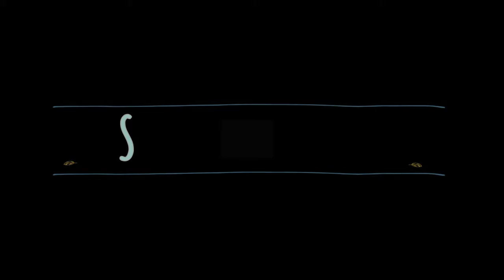Easiest Way To Make A Flower From Dough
Things You Need:
Dough
Pencil or Italian Stick
Petroleum Jelly
And ofc Your Skills